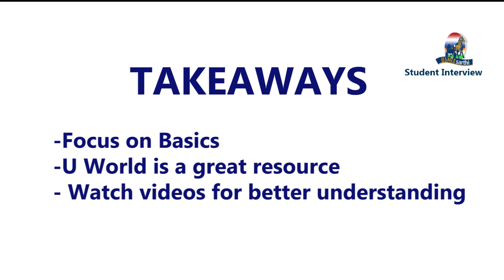USMLE Step 1 preparation: Resources, plan & Tips.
usmle step 1 preparation: which resources to follow to improve your basics and what should your approach be as an IMG to do well in USMLE step 1? Sarthi student discusses the preparation strategies and outlines best use of Step 1 resources like Kaplan, U World, First Aid and so on.
Other questions we answer on preparation
How long should IMG study for Step 1?
When should I take Usmle Step 1 as an IMG?
How long should you prepare for Usmle Step 1?
What books are needed for USMLE Step 1 preparation?
What is the best anatomy book for USMLE Step 1?
Are Kaplan books enough for Step 1?
Which subject is most important for USMLE Step 1?

0:00 Introductions
1:41 Sequence I followed
2:30 My mistakes
3:00 Prep time
3:40 What I would change
4:25 Subjects to start
5:05 Other resources